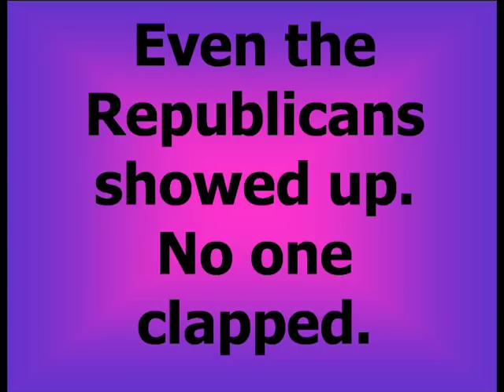Gay Pride Parade in Chicago Part 2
Here is the second short installment of the Pride Parade on June24th.  Only 10 more to go!